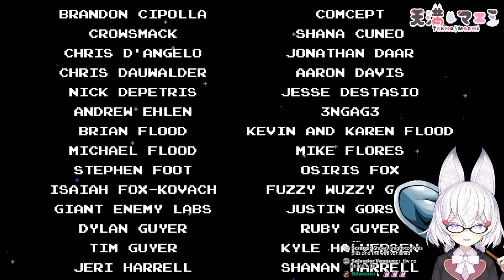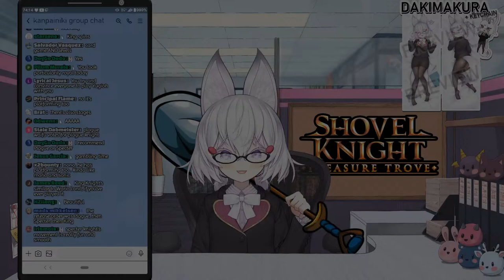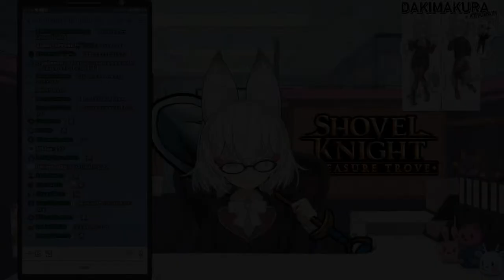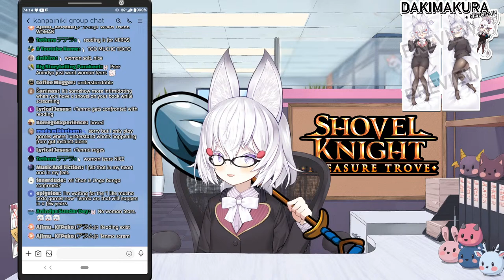[ Shovel Knight #3 ] i finished Diablo so we are back to shoveling [ Phase-Connect ]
・【 PHASE-SHOP 】・

1.・Let’s get along well. Be nice to other viewers. Don’t spam or troll !・
2.・Don’t talk to spammers. Block and report. ・
3.・Do not reveal personal information about anyone, including yourself.・
4.・Please don’t bring unrelated topics to the stream.・
5. ・Please don’t talk about other streamers unless I bring them up. Also do not bring me up in other streamers’ chats unless permitted. ・